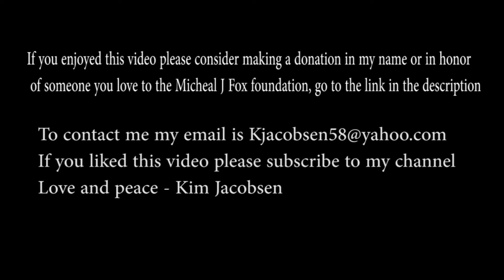Working with Parkinson's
Kim Jacobsen is a mom, a wife, a attorney, and was diagnosed with Parkinson's disease at the age 51 in the middle of a global pandemic. This is her story.